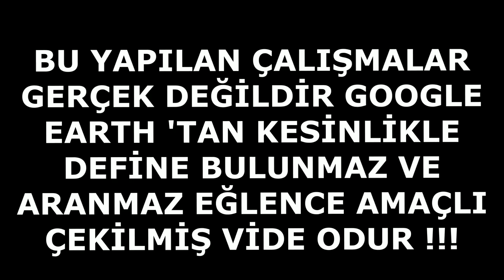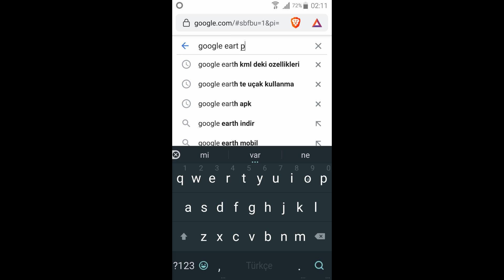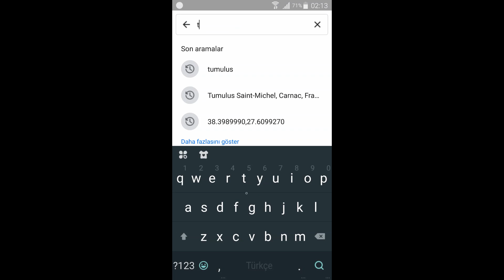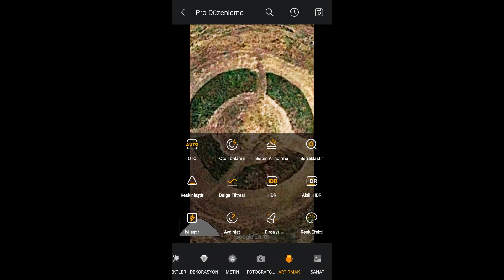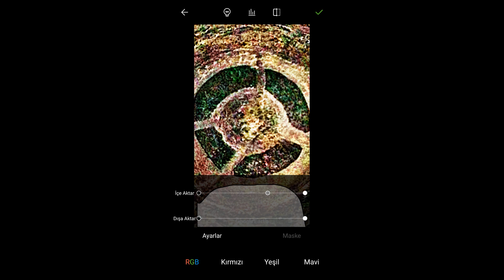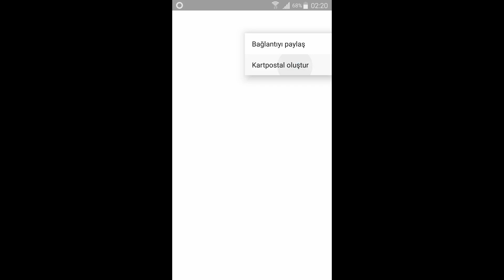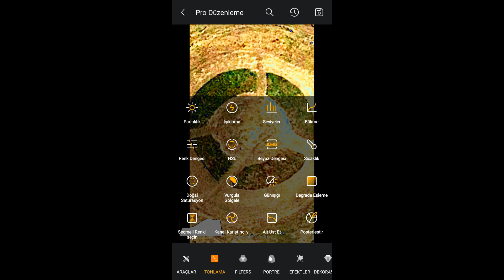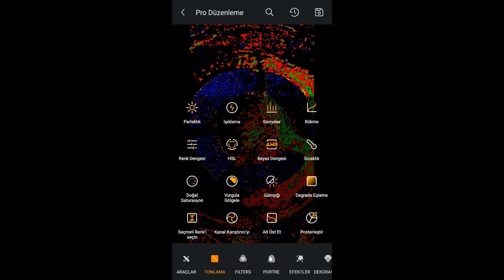CEP TELEFONU İLE ALTIN BULUNURMU SORUSUNA CEVAP.TELEFON İLE YAPILAN DEFİNE ARAMALARI.ANDROİD VE APK